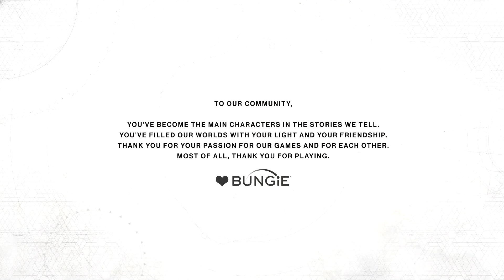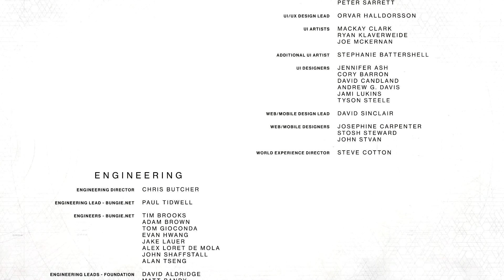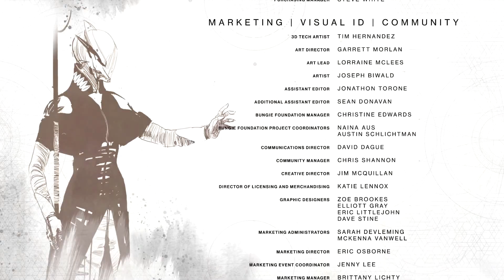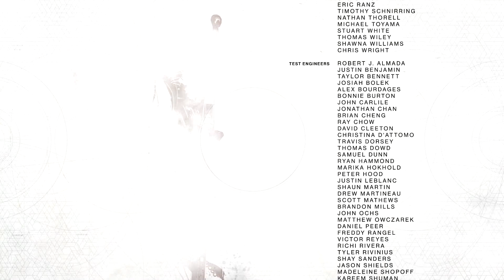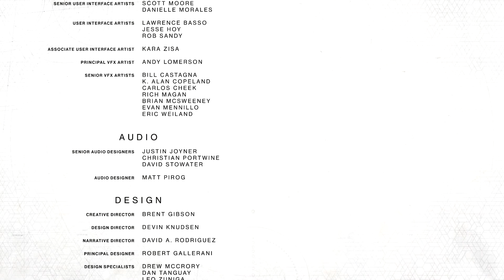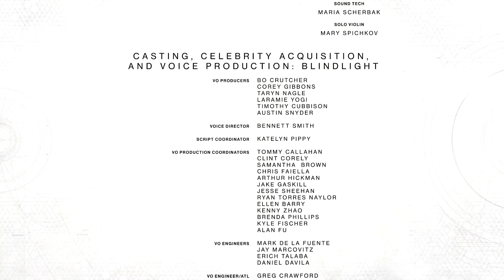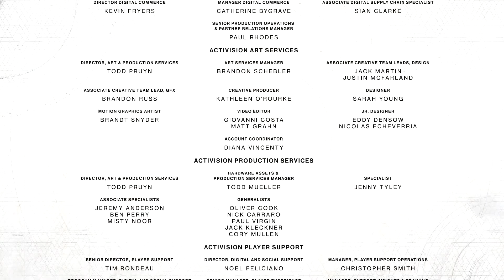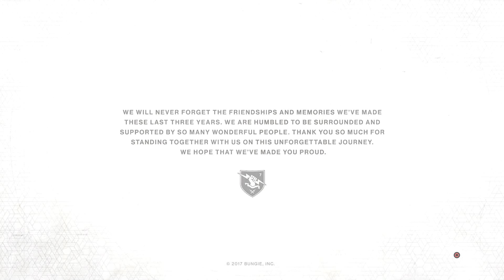Destiny 2 - Story Campaign Walkthrough PART 6 ENDING - The Almighty PS4 1080p